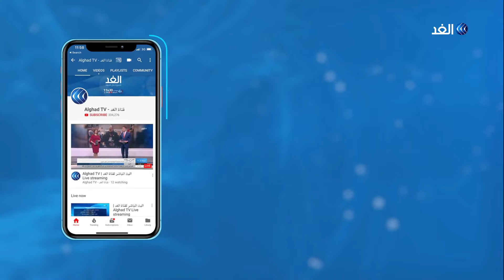محام: عاملان يشكلان خرقا قانونيا في ترشح بوتفليقة للرئاسة الجزائرية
طالبت قوى المعارضة الرئيسية في الجزائر باستقالة الرئيس عبد العزيز بوتفليقة وإلغاء الانتخابات الرئاسية، مؤكدة أن إجراء الانتخابات في الوقت الحالي يمثل خطرا على أمن البلاد، كما شددوا على رفضهم لأي تدخل خارجي في شئون الجزائر الداخلية. البيان الصادر عن قوى المعارضة الرئيسية جاء بعد توجيه  بوتفليقة رسالة أشاد فيها بالطابع السلمي للمسيرات محذرا من اختراق الطابع السلمي للمظاهرات. وبعد رفض رئيس وأعضاء المجلس الدستوري استلام رسالة احتجاج المحامين الخاصة بشروط الترشح لانتخابات الرئاسة. المزيد من التفاصيل يتحدث عبد الرحمن صالح محام وباحث في الشئون الدستورية، مع محمد المغربي، عبر الفقرة الإخبارية.